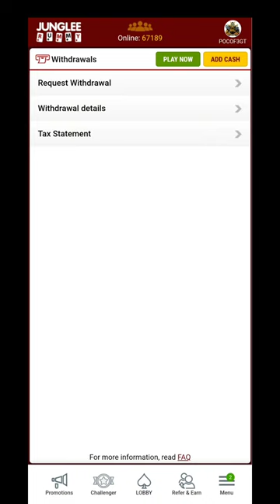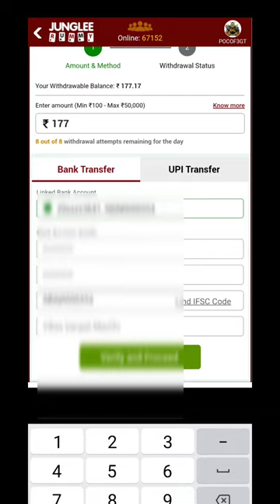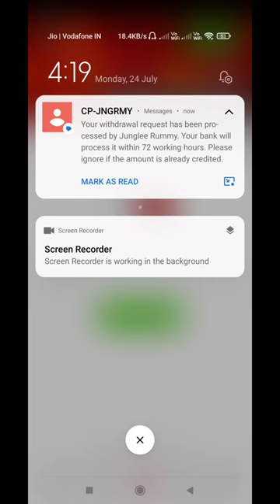Jungle Rummy Withdrawal❗Junglee Rummy Withdrawal Kaise Kare❗ Junglee Rummy Withdrawal In Account